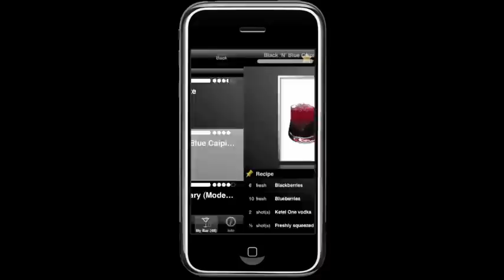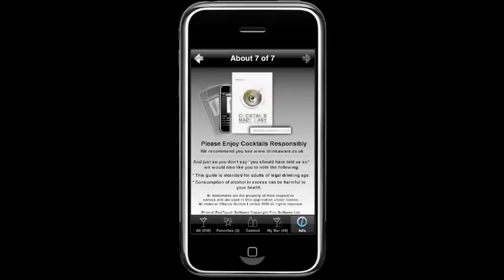Cocktails Made Easy for iPhone and iPod Touch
The latest title from Glenfiddich Award Winning writer Simon Difford. This does indeed make cocktails very easy - allowing over 500 different cocktails to be made with just 14 Key Ingredients. Within the application there is a step-by-step guide to making drinks at home, with tried and tested tips to make things even easier. Award-win- ning drinks writer Simon Difford includes his personal ratings and comments on each of the 500 drinks plus you can mark your favourites or simply choose to make drinks using spirits you already own. No need for hundreds of bottles here. This application is a new addition to the diffordsguide series, which has grown to become one of the most complete and authoritative cocktail publications available. It has built a loyal following amongst the top international bartending fraternity, discerning drinkers and keen amateur mixologists alike. Cocktails Made Easy will demystify the art of cocktail making and includes classic and contemporary recipes from some of the worlds best cocktails bars. KEY FACTS for Cocktails Made Easy on iPhone, iPhone3G & iPod Touch • 500+ Easy to follow cocktail recipes. • All recipes can be made with just 14 key ingredients. • All recipes accompanied by a full colour photograph. • All cocktails contain a comment and rating from top British drinks aficionado Simon Difford. • Every necessary ingredient listed including all fruits and mixers. • Add your own cocktails rating. • Add your own cocktail notes. • Create your personal favourite cocktail list. • Mark bottles you already own in the Cocktail Cabinet to see which drinks you can make. • Shake the iPhone or iPod Touch for a random cocktail recipe. • Search for cocktails by name, rating or ingredients. • View all screens in Landscape or Portrait mode. • Email recipes to your friends. • Pin a cocktail to stop the iPhone/iPod Touch from going to sleep. • Pin a cocktail when passing the iPhone/iPod Touch to stop cocktail recipe changing (through Shake feature). • Help screens available throughout the application through Info button. • Operates without an internet connection.

500 easy-to-make drinks. A choc-mint-liqueur free zone. Bottoms up! - Grazia Magazine